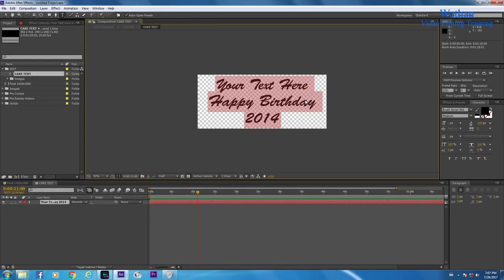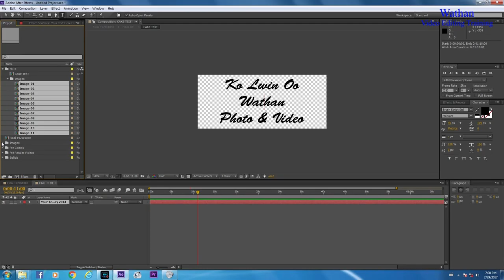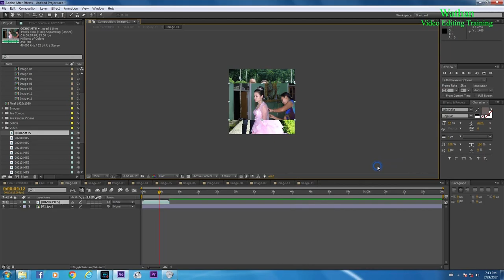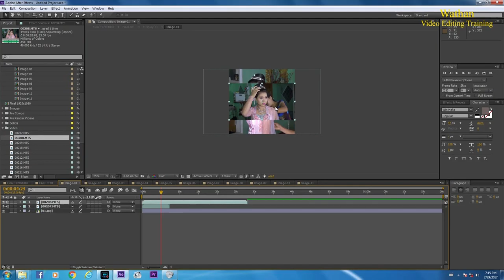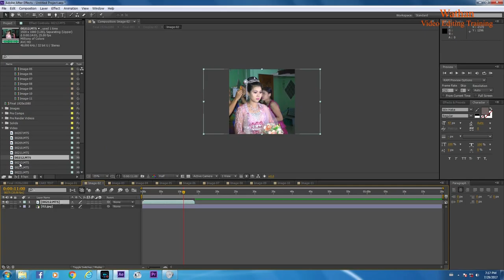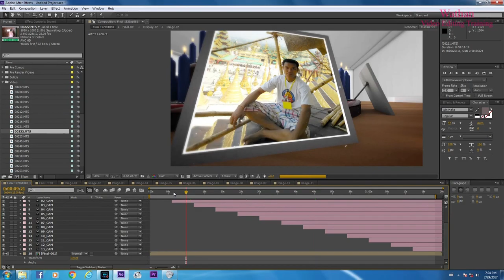52 Project Lession 2